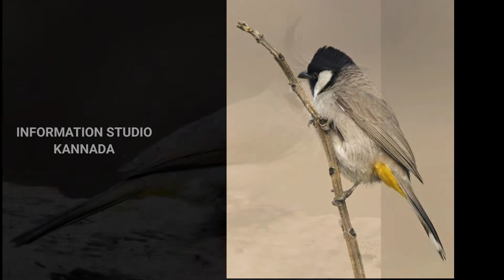BULBUL Birds Information In Kannada || Information Studio Kannada || BullBull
Bulbul Bird Full Information In Kannada
by Information Studio Kannada